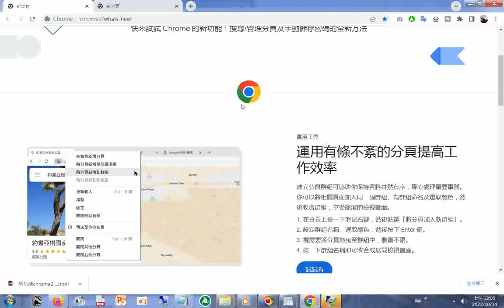20221014#Chrome的新功能簡介含處理很多分頁的技術#歡迎按讚分享訂閱 本頻道影片版權開放 youtube 分享